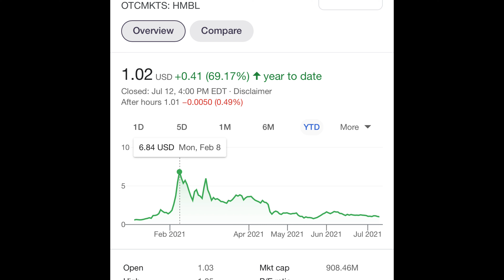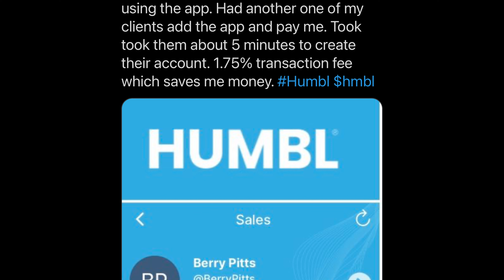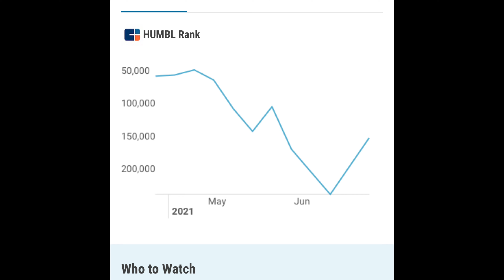$HMBL Humbl The latest on the company, what it new and coming up. I am not a financial advisor.